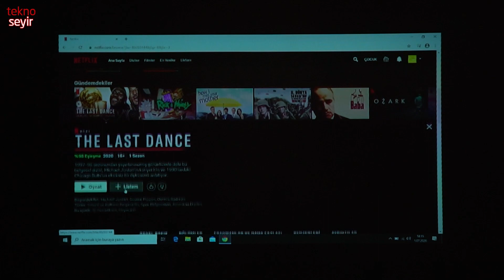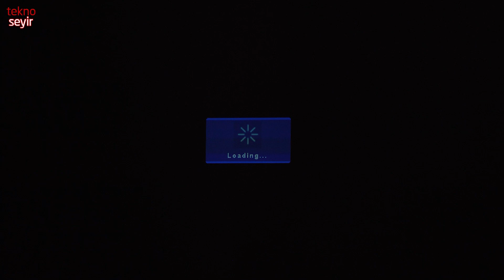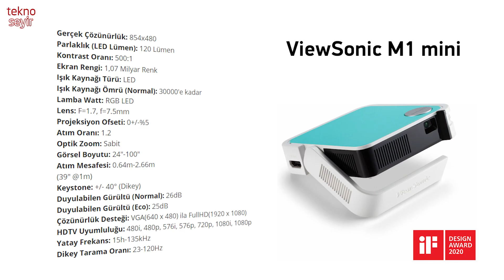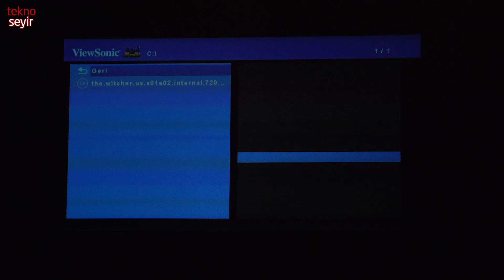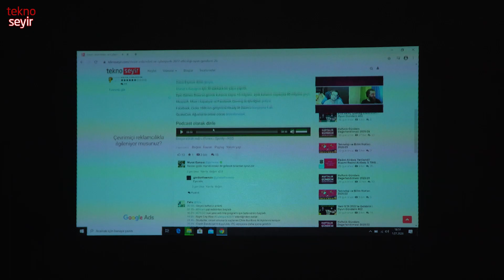Bir Avuç Projeksiyon / ViewSonic M1 Mini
ViewSonic'in taşınabilir projeksiyon cihazı M1'i daha önce incelemiştik ama onun da küçüğü M1 Mini geldi.